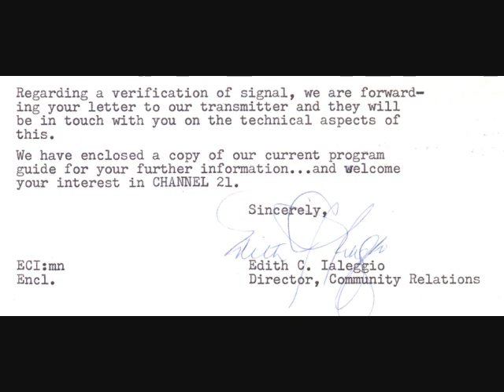WLIW 21 Garden City NY 1971 Sign Off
This sign off is a little different than the 1972 sign off which had music in the background and mention of the next days sign on was different.  youtube Andrew Fernandez says the announcer is John Miller of WCBS FM fame.